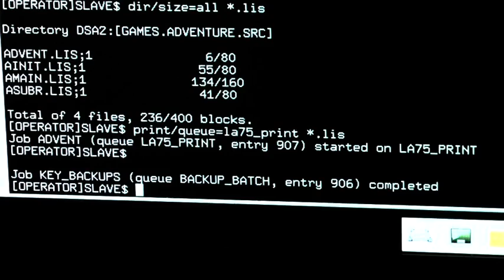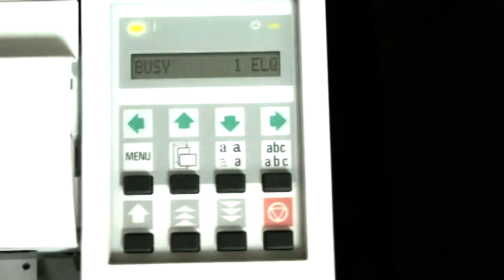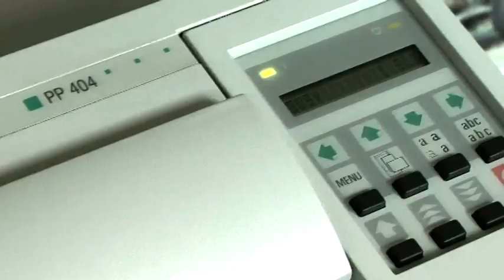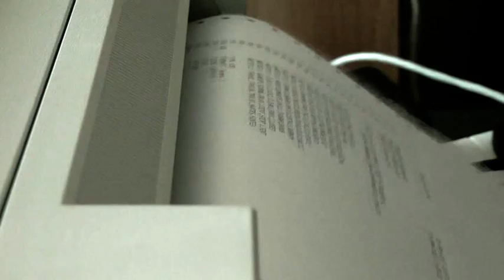Retrochallenge 2012 Winter Warmup - PSI PP-404 High Speed Dot Matrix Printer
The printer is connected to a Digital Equipment Corporation AXP 1000A Alpha Server running OpenVMS 8.3.

The printer is show generating a full listing for the VMS version of the legendary text adventure game 'Adventure'.

Quoted speed for 'data' font, as shown, is 500 characters/second